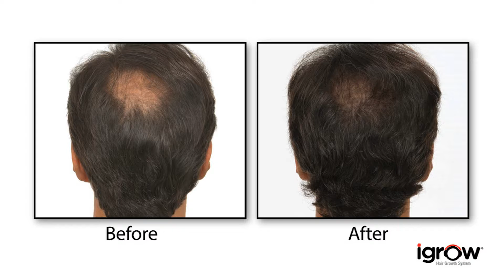Video iGrow Hair Growth System No Contact Info